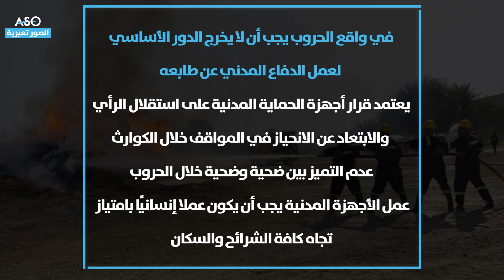اليوم العالمي للحماية المدنية "الدفاع المدني"| فيديوغرافيك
1 آذار/مارس لكل عام هو اليوم العالمي للحماية المدنية "الدفاع المدني"...
المزيد عن هذا اليوم في الفيديوغرافىالتالي: